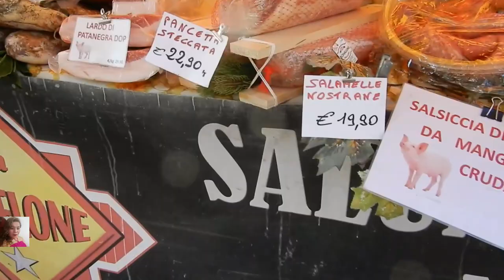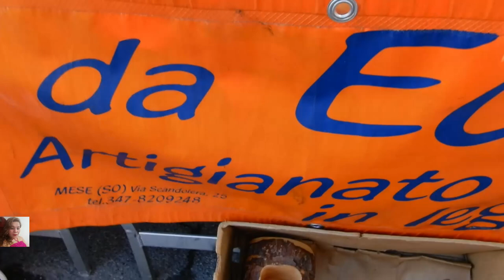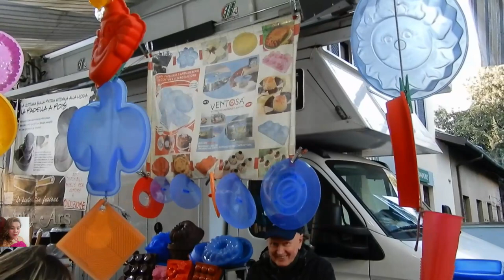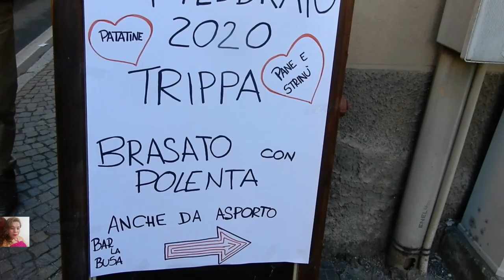Breno 2020 TOWN FIESTA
I have been traveling around Italy and  this vlogs are just day to day simple life.